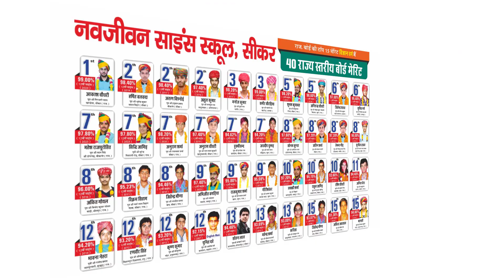नवजीवन Science स्कूल, सीकर से हनुमानगढ़ जिले के 90% से अधिक अंक प्राप्त करने वाले विद्यार्थी।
नवजीवन Science स्कूल, सीकर से हनुमानगढ़ जिले के 90% से अधिक अंक प्राप्त करने वाले विद्यार्थी। सत्र 2024-25 के लिए प्रवेश प्रक्रिया शुरू हो चुकी है. अभी आवेदन करें और नवजीवन परिवार का हिस्सा बनें!
NAVJEEVAN SCIENCE SCHOOL
📌 : Piprali Road, Sikar (Rajasthan)